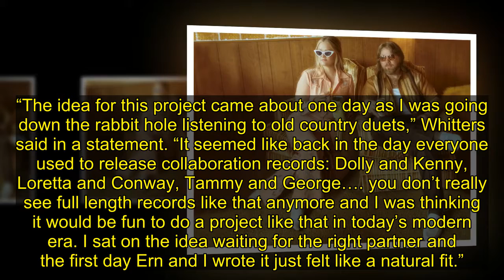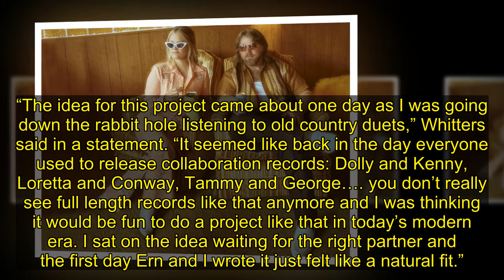Hailey Whitters and Ernest Cover 'Islands in the Stream' for New Duets EP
Hailey Whitters and Ernest are joining forces for a smooth new project. Working under the moniker Countrypolitan, the country singer-songwriters recorded seven duets for an upcoming EP. The duo preview the collaboration with a sterling cover of “Islands in the Stream,” the iconic 1983 Dolly Parton a